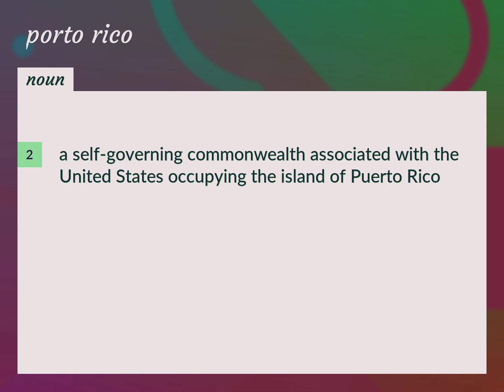Porto rico | meaning of Porto rico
What is PORTO RICO meaning?